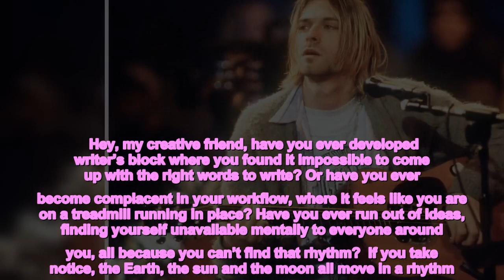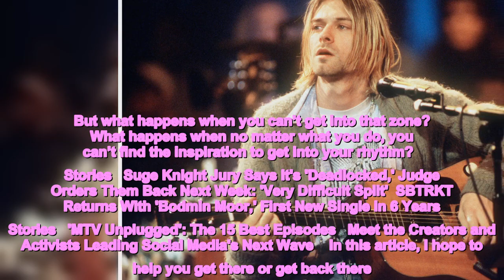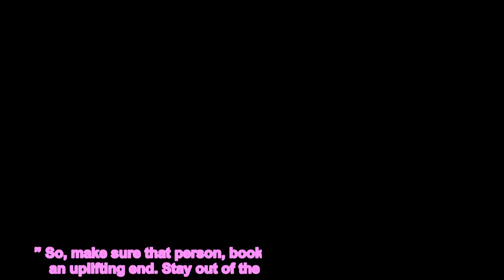Finding Your Rhythm as a Creative